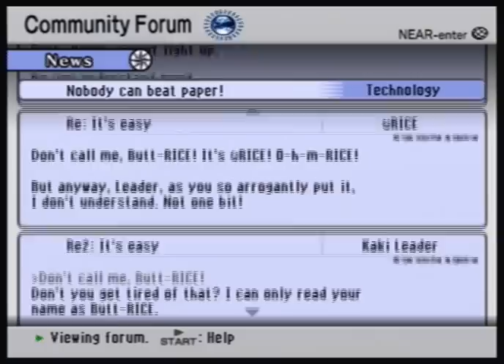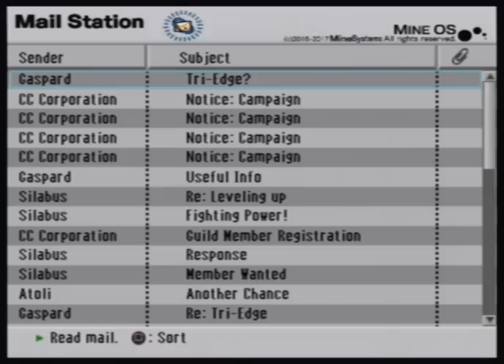Let's Play .hack//G.U. Vol. 1 [20] Maiden battle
I made this video a specific length for a very precise reason. Let's see if I did this right.

edit: curses, I didn't!